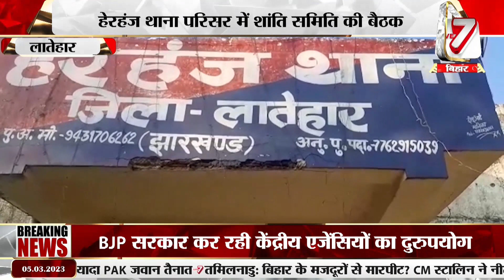लातेहार: हेरहंज थाना परिसर में शांति समिति की बैठक, होली और शब ए बारात शांति से मनाने का निर्णय